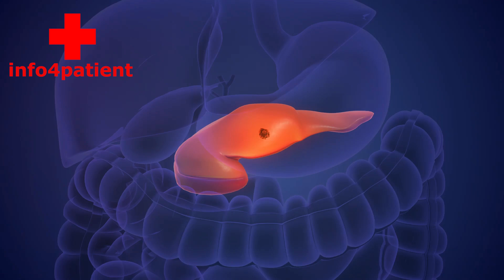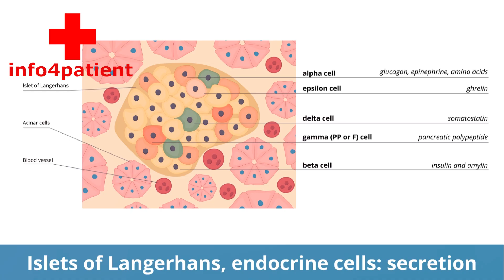How pancreas work in our Body - Diabetes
For Appointment and any information you can call or leave a whats app message on *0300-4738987* and whats app.
Send Details:
Patient's Name, Age, City and Doctor's Name or issues. We will contact you as early as possible.
Our mission and vision to help the patients to find the best doctor for their treatment, we try our best to reach and ask more and more physicians, medical doctors, surgeons and consultants ask about the departmental most common procedures surgeries, how the treat the different types of diseases, what is these disease causes? how someone keep save from the specific diseases? what types of life style can help to improve health? what are the medicines effect on the patients? how to use the medicine for different types of illness. Cosmetic surgeons help to remove the scars from the body, and help to make look more beautiful, like liposuction, facelift, earlobe, breast augmentation, breast enlargement. In the urology department deals procedures like cystoscopy, URS, DJ Stent Removal, Nephrectomy, Pyeloplasty, Pyelolithotomy, RIRS means minimal invasive surgery, infertility, circumcision's. What is breast augmentation? It is a procedure in which breast volume is enhanced either by fat or implants.

We help patients to find Right Doctor, on Right Place and on Right Time.
With your help we can convey doctors message to many people who are in remote areas, and may be your one share save somebody life.